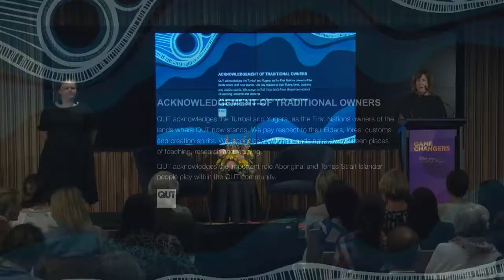Game Changers in conversation with Astrid Jorgensen of Pub Choir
Queensland Business Leaders Hall of Fame and State Library of Queensland is proud to present Astrid Jorgensen. Astrid is the director and founder of Pub Choir™
In conversation with Emeritus Professor Suzi Derbyshire
In 2011 Professor Derbyshire was appointed as Deputy Vice-Chancellor (Learning and Teaching) at QUT.